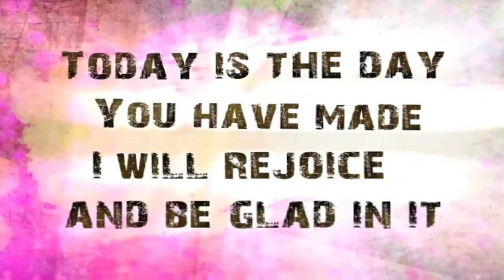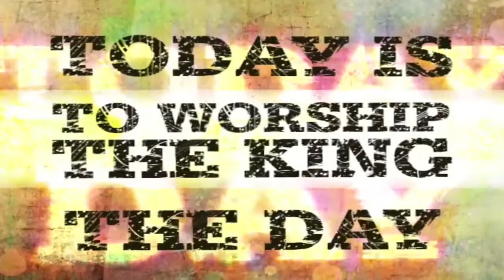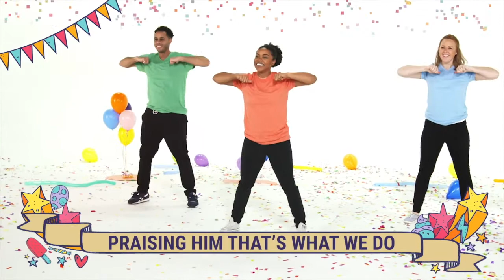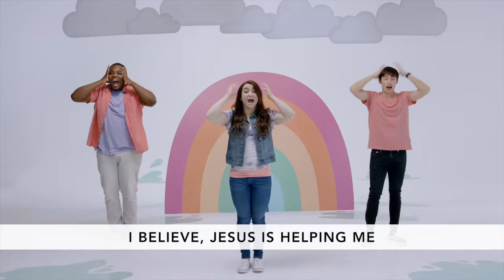Jun 20 - Pres Worship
Hey 2-6 Year Olds!  After you do Worship & the Bible lesson, download the activities and work together with your family to complete them.